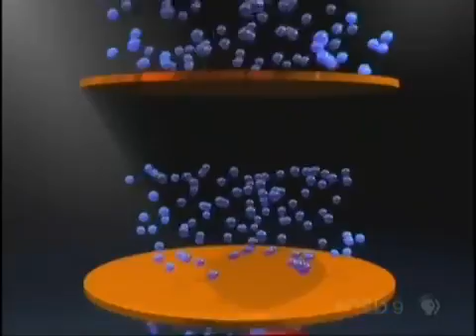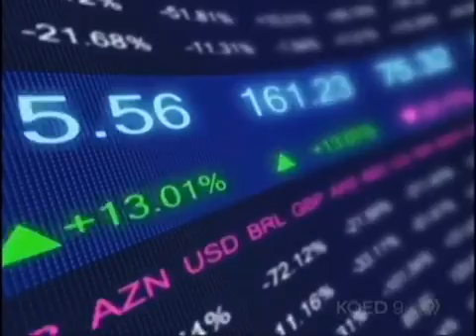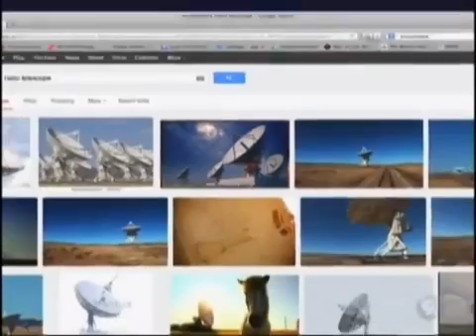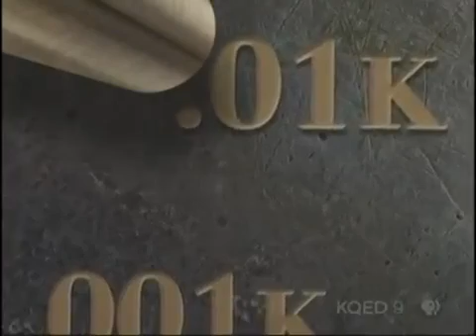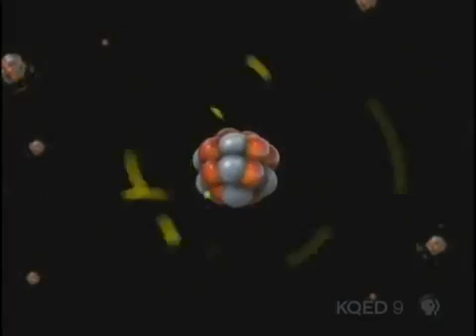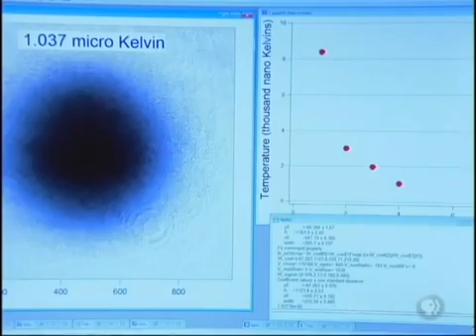D Wave Quantum Computer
D-Wave Computer